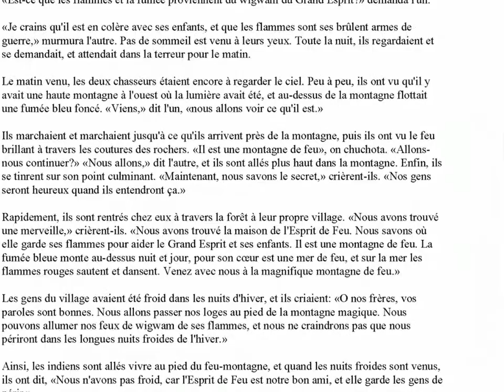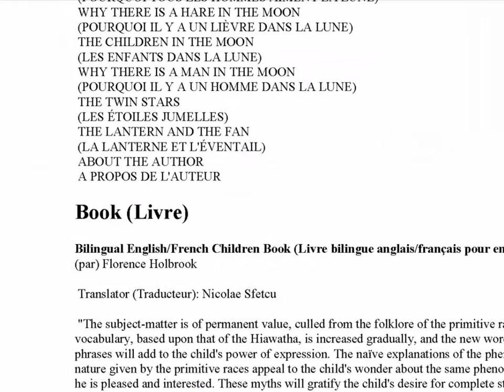NatureMythsENFR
The Book of Nature Myths (Le livre des mythes de la nature)

Bilingual English/French Children Book (Livre bilingue anglais/français pour enfants), by (par) Florence Holbrook

Translator (Traducteur): Nicolae Sfetcu
"The subject-matter is of permanent value, culled from the folklore of the primitive races; the vocabulary, based upon that of the Hiawatha, is increased gradually, and the new words and phrases will add to the child's power of expression. The naïve explanations of the phenomena of nature given by the primitive races appeal to the child's wonder about the same phenomena, and he is pleased and interested. These myths will gratify the child's desire for complete stories, and their intrinsic merit makes them valuable for oral reproduction.
The stories have been adapted to youthful minds from myths contained in the works of many students of folklore whose scholarship is undisputed."
("Le sujet est de valeur permanente, extrait du folklore des races primitives; le vocabulaire, basé sur celui de Hiawatha, est augmenté progressivement, et les nouveaux mots et les phrases ajouteront à la puissance d'expression de l'enfant. Les explications naïves des phénomènes naturels donnés par les races primitives font appel à l'émerveillement de l'enfant sur les mêmes phénomènes, et il est heureux et intéressé. Ces mythes satisferont le désir de l'enfant pour des histoires complètes, et leur mérite intrinsèque les rend utiles pour la reproduction orale.
Les récits ont été adaptés aux esprits jeunes à partir des mythes contenus dans les œuvres de nombreux étudiants du folklore dont l'érudition est incontestée.")

Music (Musique): Waiting (Andrew Langdon)